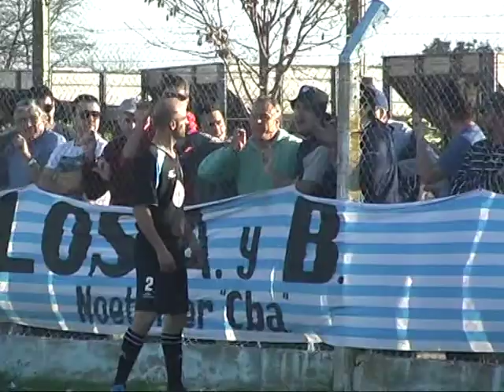Emanuel Bolzicco y Pablo Tarquinni San Carlos Goleo a Progreso y es Finalista delTorneo